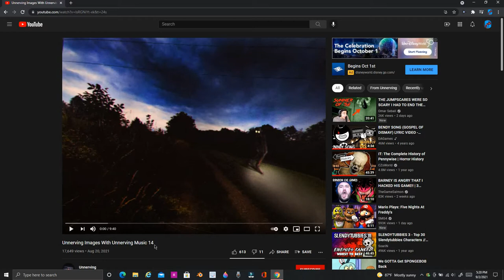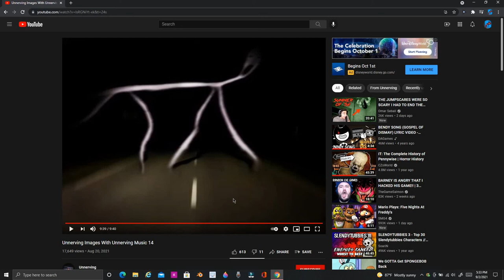weird videos in recommendations 1: unnerving images with unnerving music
dear lord, I beg of thee for forgiveness, because I actually enjoyed this XD